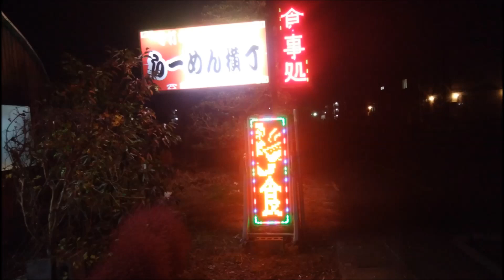深夜食堂 栃木県小山市「らーめん横丁」